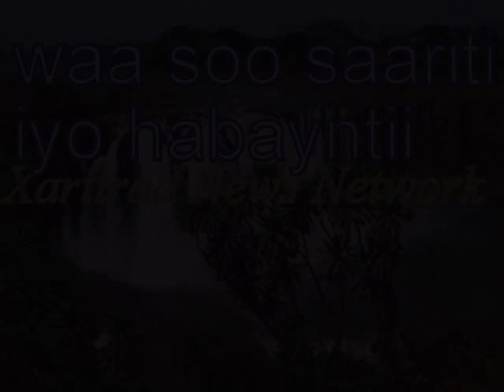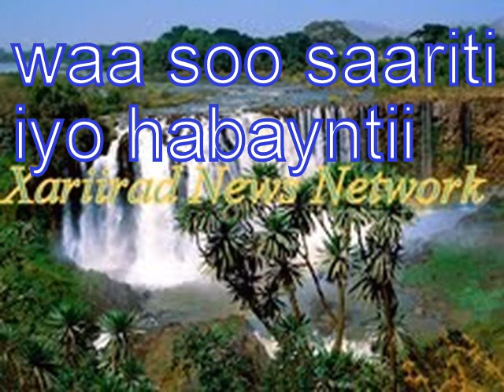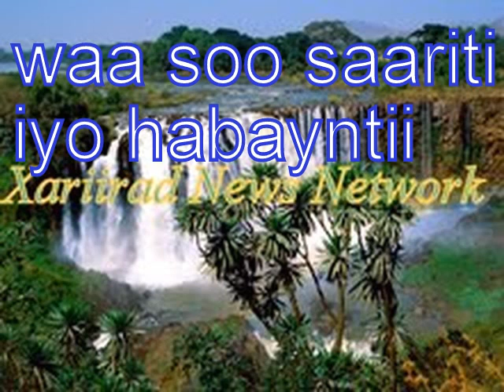Xasanwado Heestii Dam Dam XariiradnewsTV